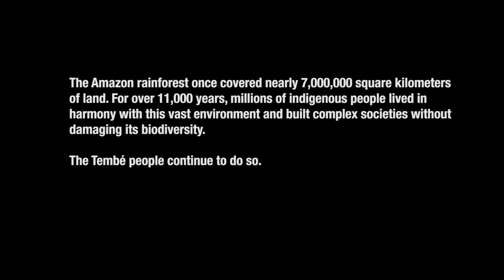Rainforest Fund Fight for Tembe Territory - 2016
The Rainforest Fund supports projects protecting Indigenous Peoples' human rights and ancestral lands in the rainforests. This video is a look at the Tembe tribe, an Indigenous community we are partnering with in Brazil.